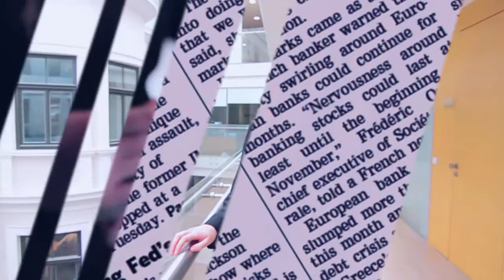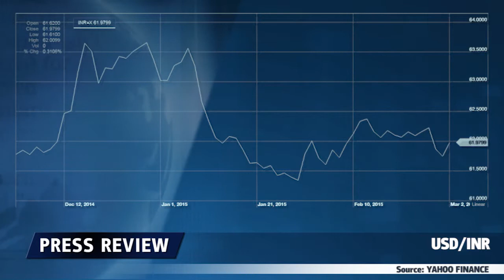Монетарная политика Индии - 03.03.2015 - Dukascopy Press Review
Показатели инфляции - главный ориентир для монетарной политики Индии.